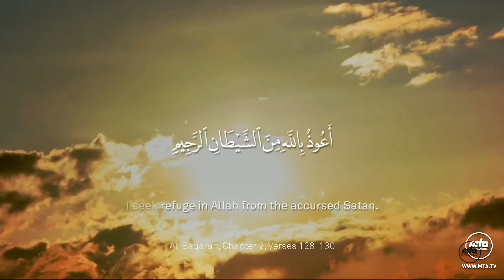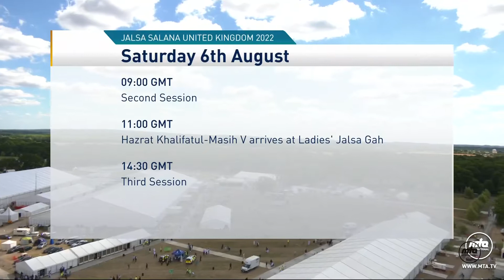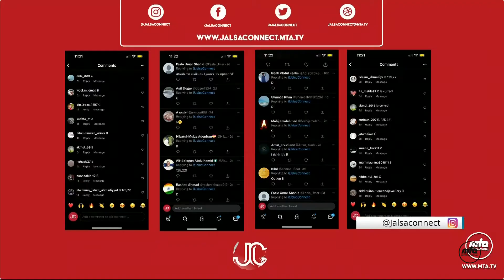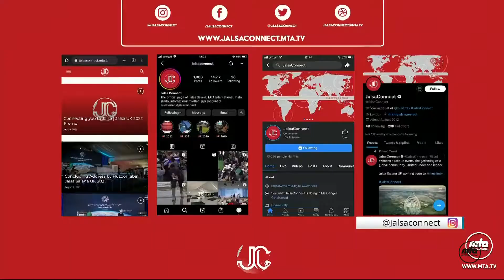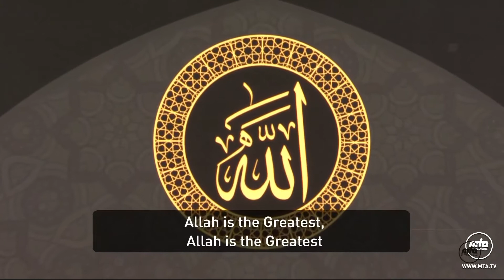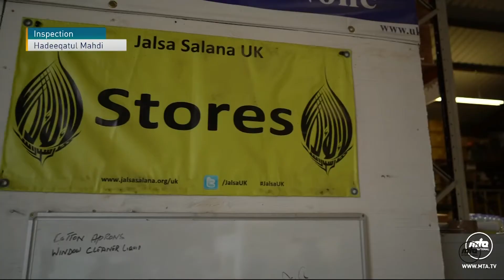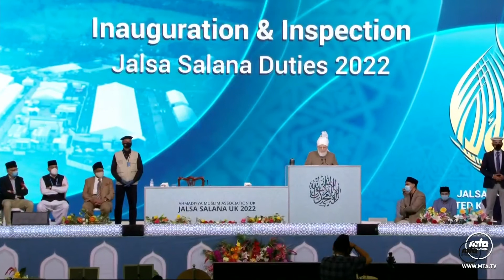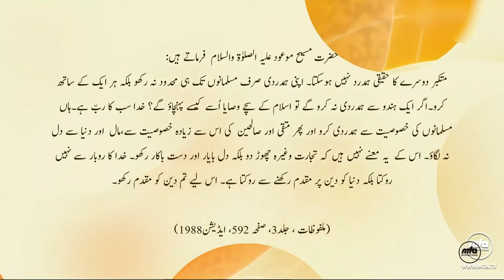Friday Morning Studio Session | Jalsa Salana UK 2022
Proceedings of day 1 of Jalsa Salana UK 2022 including an array of programmes from the Jalsa Gah at Hadeeqa-tul-Mahdi, Alton, UK. Recorded on August 5, 2022.